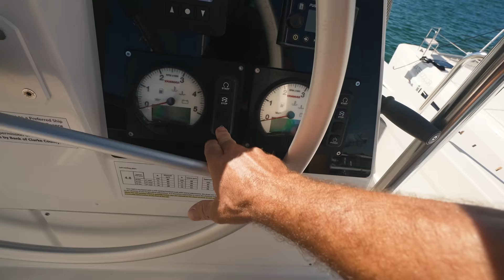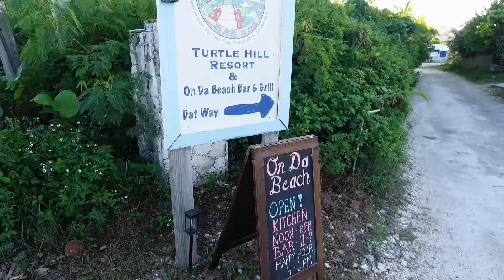No Bikini, No Problem!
We sail our Bali 48 Catamaran back to Hopetown in the Bahamas to meet up with the Sailing Doodles Flotilla!  We have 7 catamarans full of our viewers and patrons and we are leading them on a week long sail through the Abaco Islands in the Bahamas.  Its a lot of fun!  The ladies didn't have bikinis but that didn't stop them from jumping in the surf!